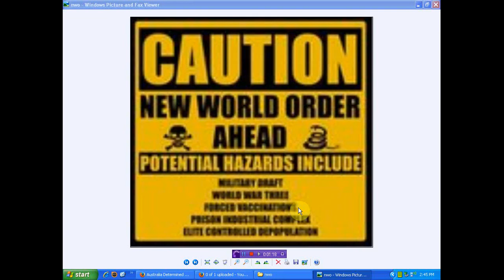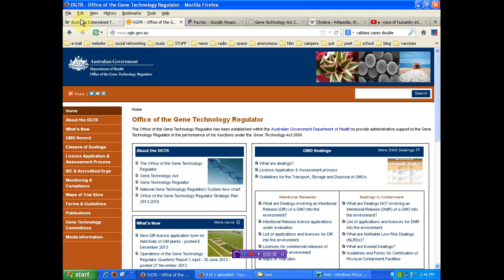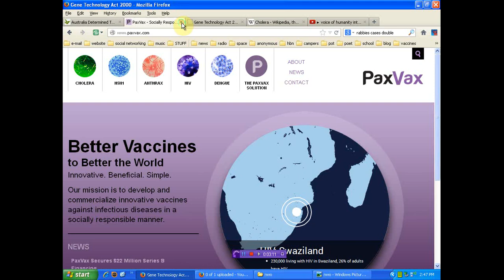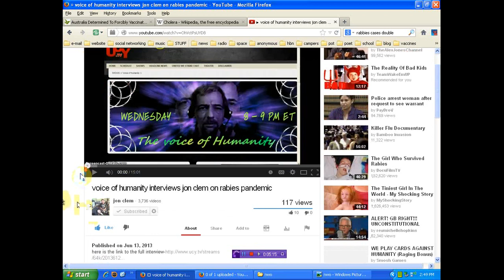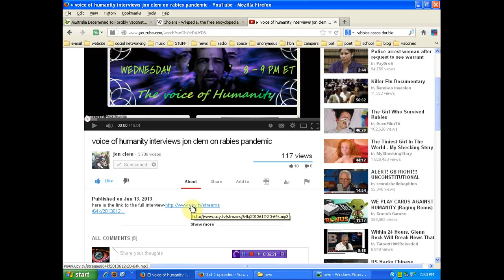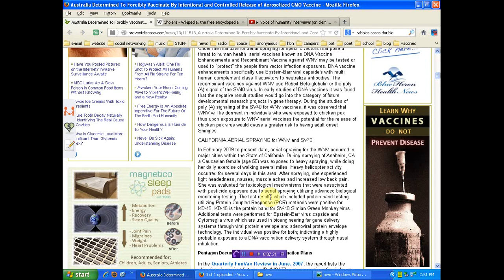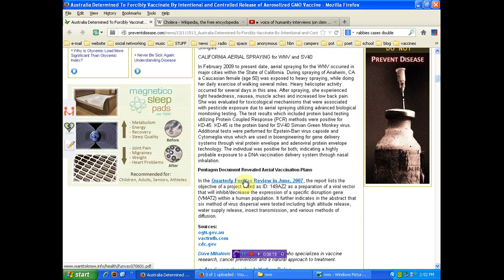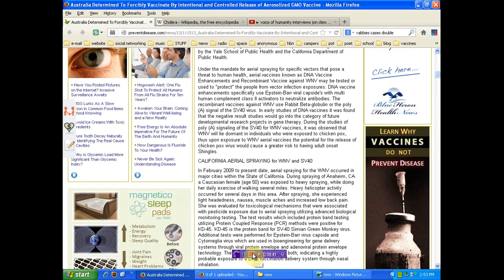United states and Australia make plans to poison water and food supply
I will fight till the end but if you dont join me the end will be soon!
if you wish to support my efforts please do so as my goal is to be able/available 24hrs/7 days for my activism and advocacy